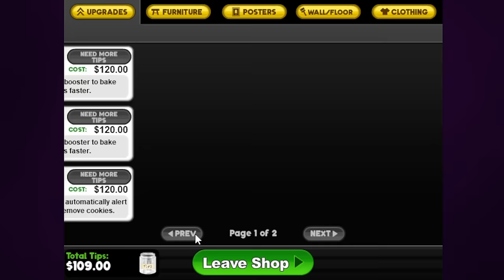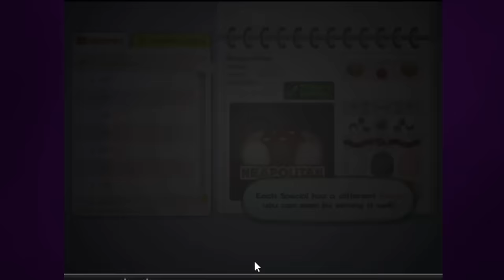Serving a Greater Purpose in Papa's Scooperia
LISTEN TO THE SERVER. ENJOY PAPA'S MANY GIFTS. BECOME THE VESSEL OF SUGARY ENLIGHTENMENT